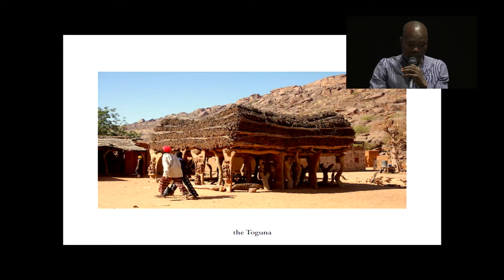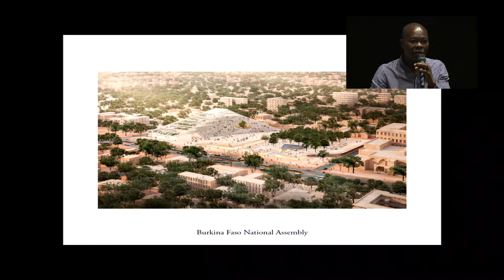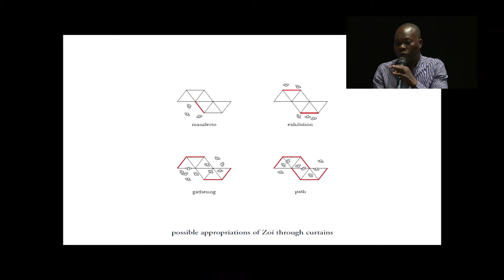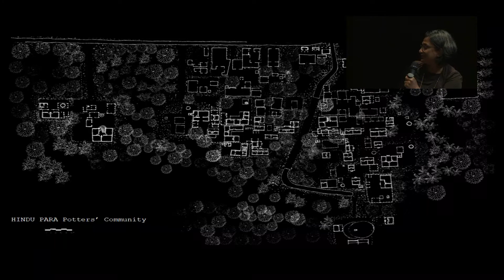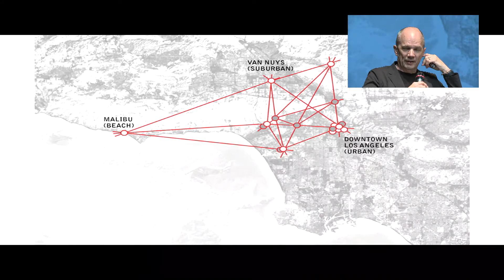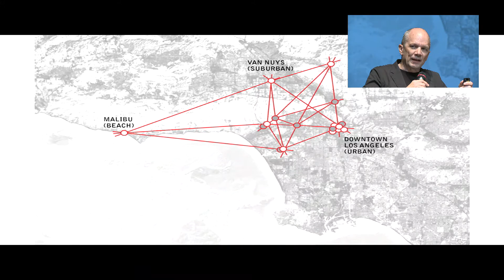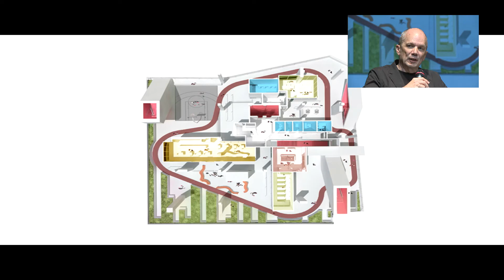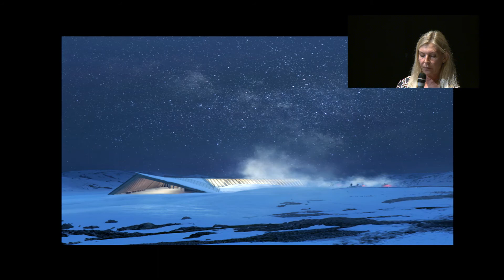Biennale Architettura 2018 - Meetings on Architecture 01 (Freespace)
Meetings on Architecture
01: FREESPACE
Speakers: Paolo Baratta, Shelley McNamara, Yvonne Farrell, Francis Diébédo Kéré, Marina Tabassum, Michael Maltzan, Dorte Mandrup.
26 May 2018, Teatro Piccolo Arsenale, Venice